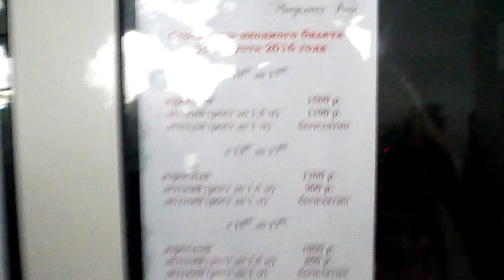Алушта Аквапарк водяные приключения